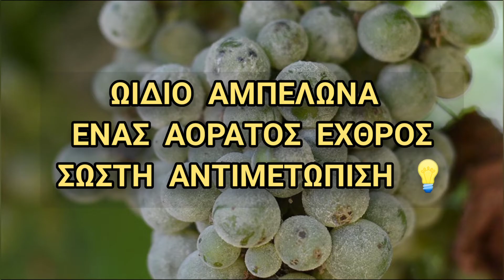Ωίδιο(Χολέρα) Αμπέλου‼️Σωστή Αντιμετώπιση‼️ Πως φτιάχνουμε ένα Σωστό πρόγραμμα Ψεκασμών⁉️Plant Advis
▶️ΩΙΔΙΟ ΑΜΠΕΛΙΟΥ (ΧΟΛΕΡΑ)

💡ΠΩΣ ΝΑ ΦΤΙΑΞΕΤΕ ΕΝΑ ΕΠΙΤΥΧΗΜΕΝΟ ΠΡΟΓΡΑΜΜΑ ΨΕΚΑΣΜΩΝ